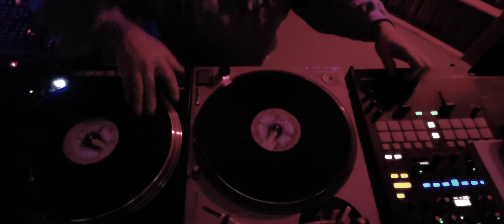Win Set For Life California Scratcher Live Scratching With DJBILLYHO The Amazing Many Styles Of Cutn